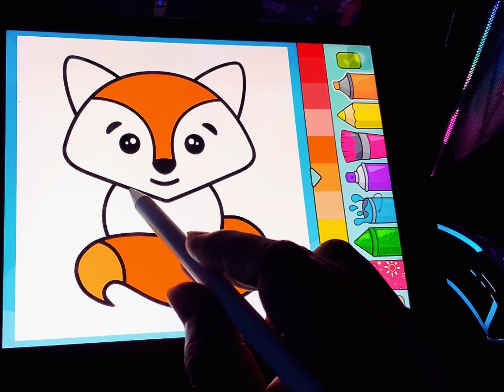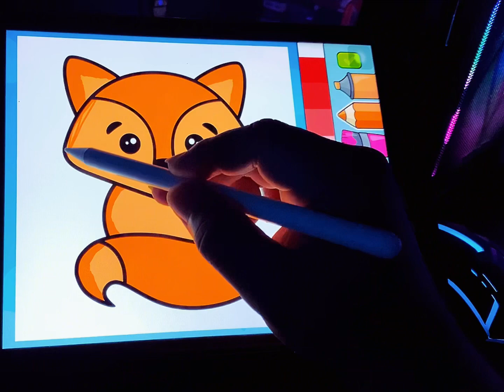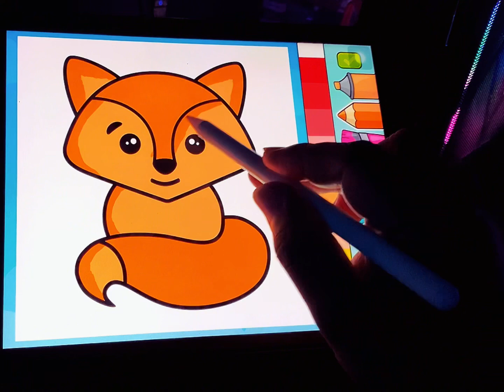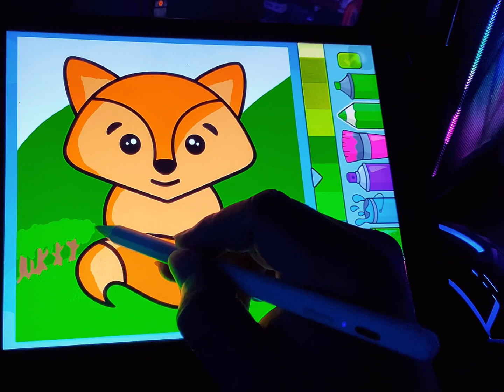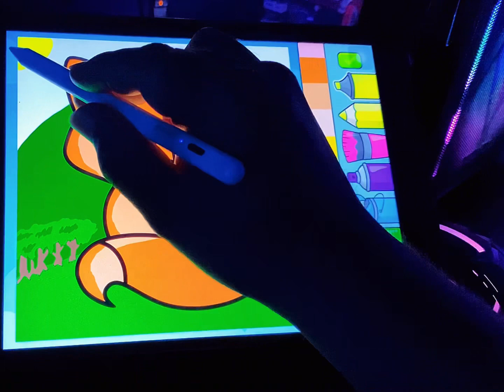Menggambar dan Mewarnai Musang, Belajar Menggambar Untuk Anak-Anak dan Balita